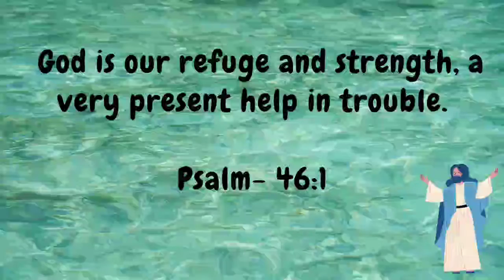Today Bible Verse In Tamil | Indraya Vasanam | Bible Verse Of The Day | Todays Bible Verse |31/07/21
Today Bible Verse In Tamil | Indraya Vasanam | Bible Verse Of The Day | Todays Bible Verse | 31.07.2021

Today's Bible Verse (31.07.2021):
                                                  Psalm- 46:1

Saints Who Are Remembered Today:

Saint Ignatius Loyala,patron of Military Ordinariate of the Philippines,     soldiers and Educators
Saint Fabius
Saint Calimerius,patron of invoked against drought